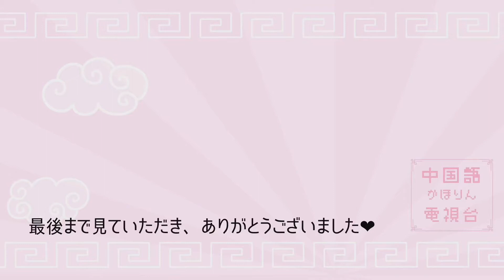清水香穂と中国語レッスン「もうすぐ中秋節！ネットで月餅をお取り寄せしてみた」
中国語が大好きで、
中国への留学経験もある私 清水香穂が、
中国語のオンラインレッスンを
受けている動画です( ´ ▽ ` )♡

今回は、もうすぐ中秋節！ということで、
中国茶専門店リムテーさんと、重慶飯店さんの
月餅をお取り寄せしてみました♪

こんなにいろいろと味の種類があるんですねー！
どれが１番気になりましたか？？
私は、、、♡

2:49
【中国茶専門店 リムテー】さん　お取り寄せ

5:44
【重慶飯店】さん　お取り寄せ

感想やリクエストなど、
なんでもコメント欄に残していってください〜！
一緒に楽しく中国語を勉強しましょう(✿´ ꒳ ` )ﾉ

清水香穂SNSたち

私と同じく中国語が好きな方、興味がある方、
これから勉強してみようかなという方、
仲良くなりましょう～！